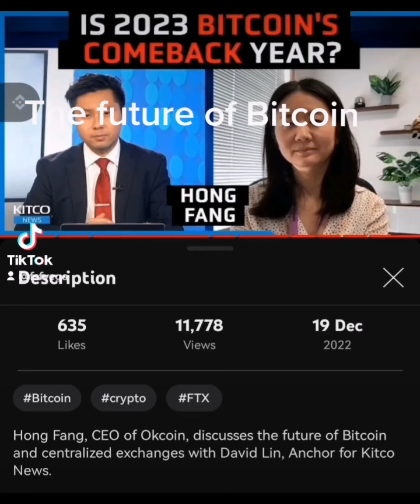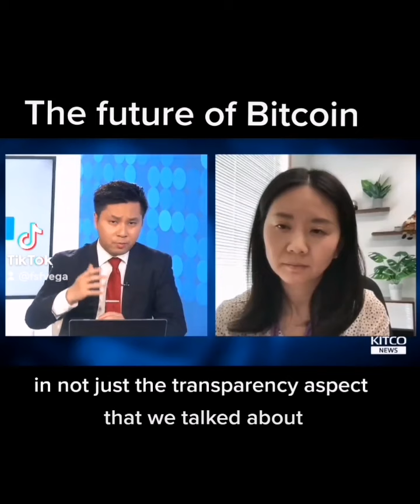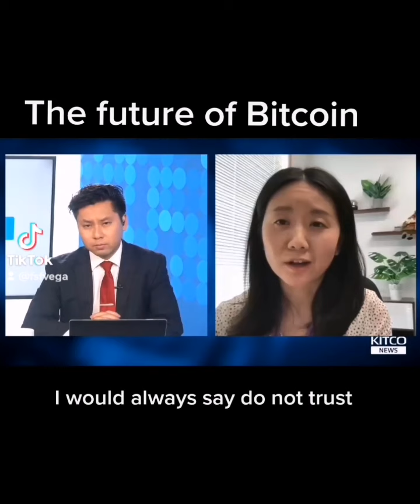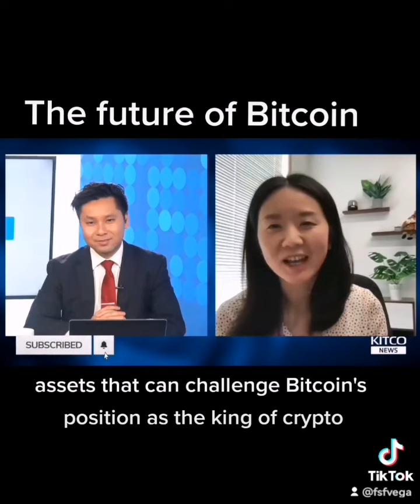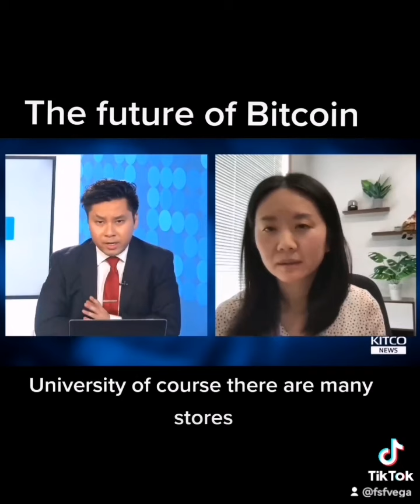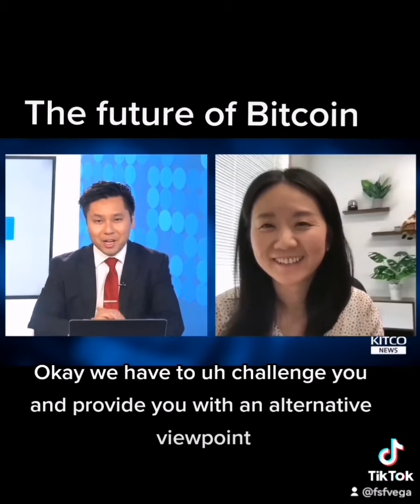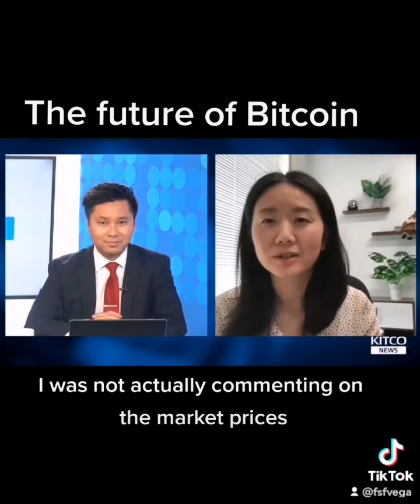The future of Bitcoin 2023; government controlled stablecoins vs Bitcoin, FTX & more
From @Kitconews, guest Hong Fang | OKCoin
You may also be interested in @GarethSoloway on Twitter for good technical analysis
Not your keys not your coins. Self custody.